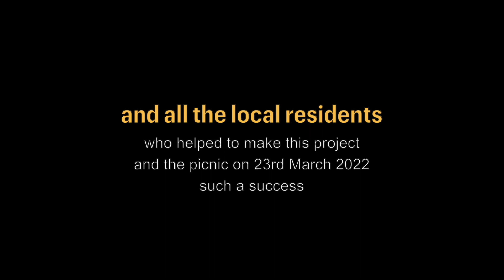‘The beautification of Pill precinct’ - A project overview. Funded by the Welcome back fund